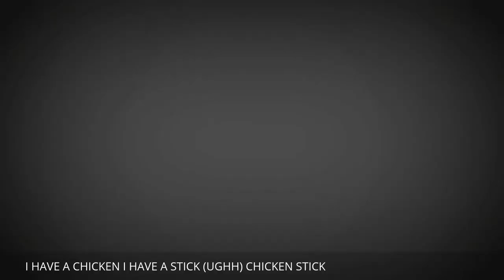PPAP PARODY (CHICKEN STICK)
PPAP SONG
LAGU PPAP
PEN PINEAPPLE APPLE PEN
PENSIL APEL
APEL PENSIL
LAGI HEBOH
LAGU APEL
LAGU APPLE
DRUMSTICK
PARODY
JUSTIN BIEBER PARODY
AWKARIN
JUSTIN
PPAP TRAILER
CHICKEN STICK
UGHHH
PARODI PPAP
BULE PPAP
LUCU
NGAKAK
RUSSIAN
NUCLEAR
BOM